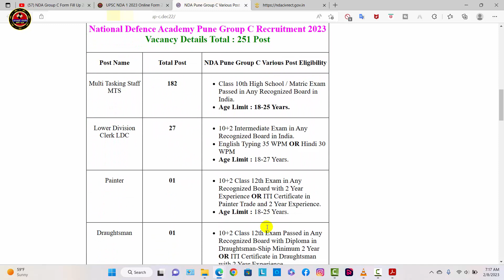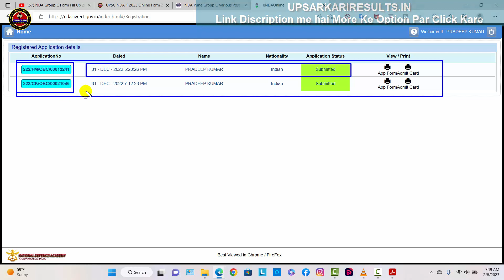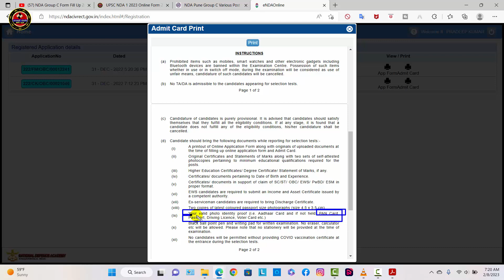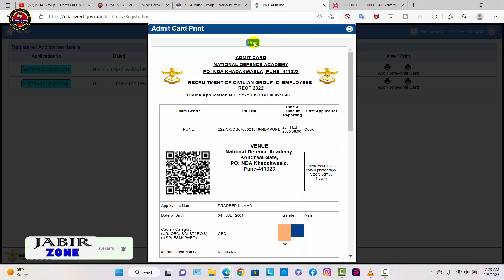NDA Pune Group C Admit Card 2023 Kaise Download Kare | NDA Group C Admit Card 2023 Download Link